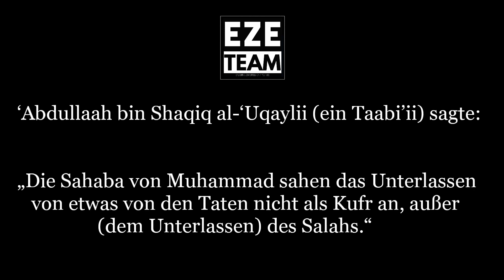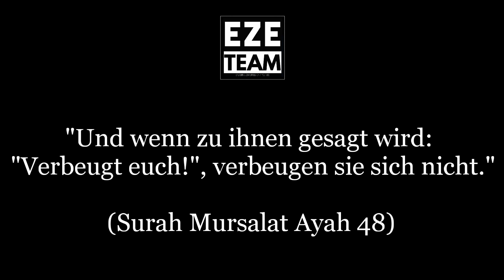Du betest nicht? Nimm dir 2 min. - Abu Hamsa